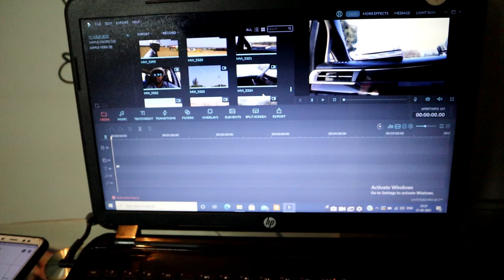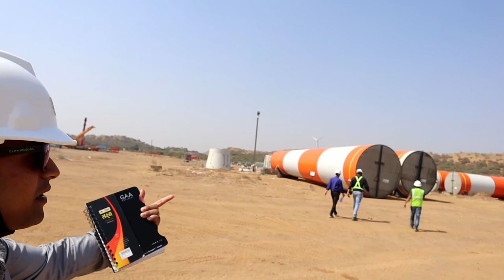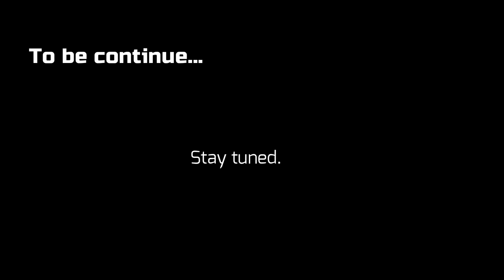Mumbai to Gujarat round trip by plane and returning home by road.| Engineer On Road Part 1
Hey Folks,
This vlog is first part of this series , i have visited gujarat for work . Some how managed to vlog this journey , hope you will like this series